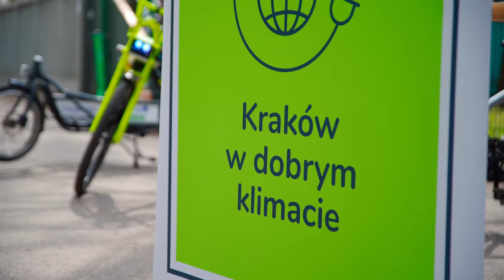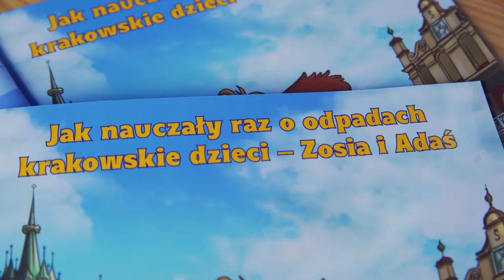19. Cracovia Maraton – Maraton w dobrym klimacie | # StrefaEko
Dzięki współpracy z naszymi Partnerami, w miasteczku biegowym 19. Cracovia Maraton oraz imprez towarzyszących, przy Stadionie Miejskim im. H. Reymana, funkcjonowała strefa EKO i stoiska z aktywnościami związanymi z akcją biegamświadomie.